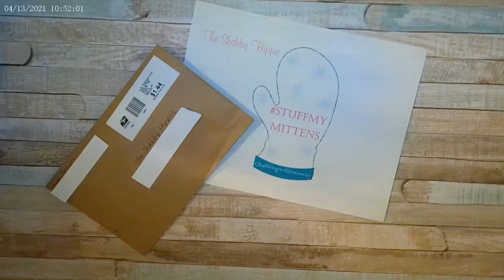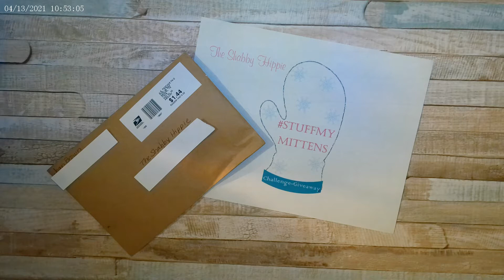Entry #3 from @thebrowndragonflyfor my stuffmymittens challenge giveaway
--You must be 18 yrs. or older
--Hit "like" button
--Open to "USA" or "International"

*Drawing will take place on 12/3/2022

--Size: 4" across x 6.5" long You can use my template if you'd like.
--Please punch a small hole for hanging on one of the corners of the cuff.
--Decorate in Shabby Chic, Boho, or Vintage style

--Ideas to "stuff" with:
*Memory dex card
*ATC
*Altered index card
*Altered paper clip
*Rosettes
*Flowers
*Die cuts or ephemera
*Embellishments of any kind, as long as they fit in the mitten

NOTE No Halloween, skulls or creepy items

Please put your name, channel name, and IG account on the back along with the stuffmymittens
My address:
The Shabby Hippie
303A Lafayette St.
Bristol, PA 19007

My videos are intended for crafters 18 years and older. The Shabby Hippie does not collect information and denies permission to any third party seeking to collect information on behalf of The Shabby Hippie. THIS CHANNEL IS NOT FOR CHILDREN